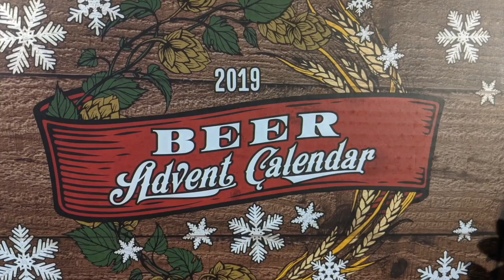Epic Adventing 2019, Day 11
Eventful evening of adventing. Our dog Rex acts like a maniac, we get Lychian, and discus Once Upon a Time in Hollywood.